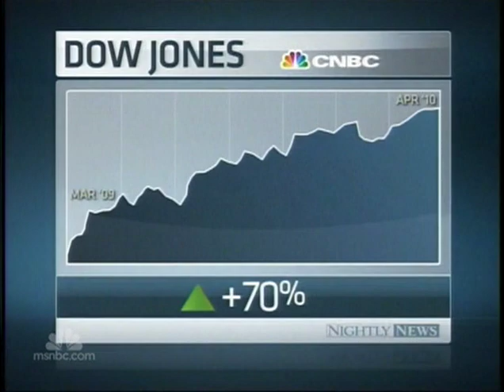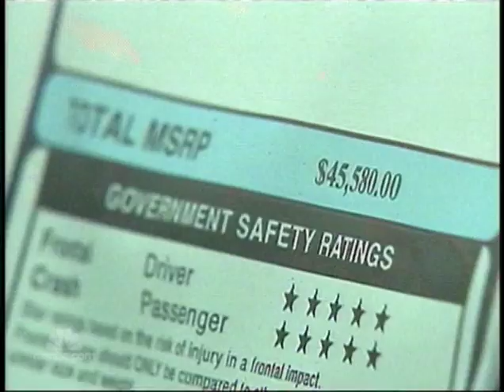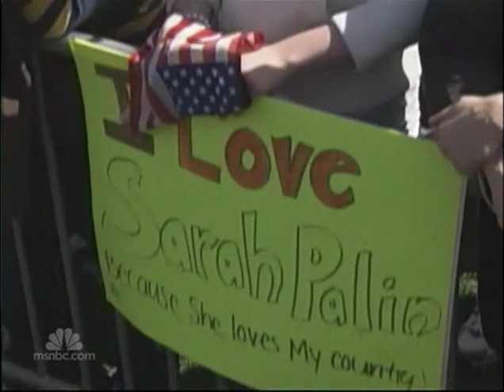NBC 143 9